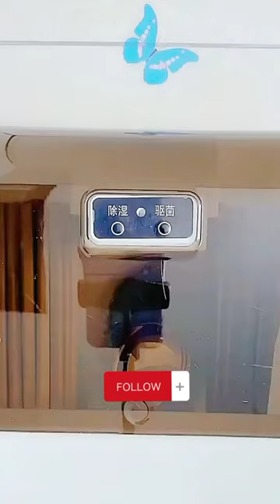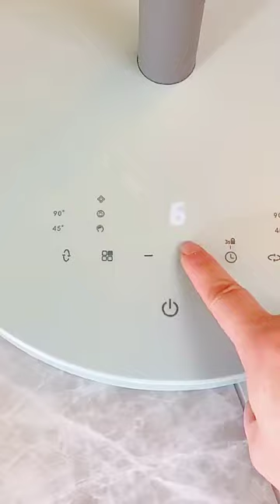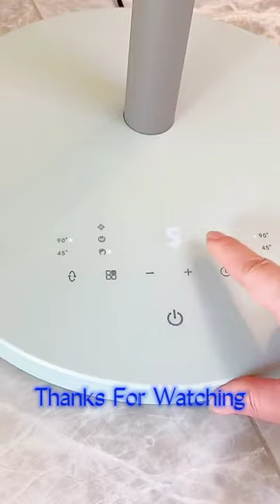Multifunctional items LED touch ceiling light wall mounted & folding stools | By Amazon ProBox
0:12 Pet Grooming Kit
0:23 Multifunctional Wall Mounted
0:43 Portable Raincoat
0:56 Theme Stickers
1:02 Folding Stools
1:19 Mop Washing
1:49 Cotton Buds
1:57 Facial Sponges
2:09 Garbage Bags
2:22 Folding Mini Exercise Bike
2:29 :Multifunctional storage box
2:38 Mini Vacuum Sealer
3:04 Shoe Cover Dispenser
3:17 Pedestal Fan

1st Product
3W RV Boat LED Touch Ceiling Light - Dimmer DC 12V 2800K Soft White Memory Light Annular Frosted Lens with Stepless Dimmable, Surface Mount, Hidden Fasteners Design for Boat Camper Ccabinet, Pack of 4

2nd Product
Negbpol Pet Grooming Kit with Tools，Clean Hair 4PC Gifts Set of Professional Shedding Control Deshedding Products for Dogs & Cats, Slicker Brush, Pet Hair Remover Roller，2 Hair Remover Gloves

3rd Product
DOITOOL Multifunctional Wall Mounted Toothbrush Holder Toothpaste Dispenser Space Saving Toothbrush and Toothpaste Holder with 2 Cups and Drawers Cosmetic Organizer

4th Product
XINGPE Adult EVA Portable Raincoat Reusable Rain Poncho for Man Women

5th Product
2 Boxes/ 90 Pieces Small Size Cat Theme Stickers Decoration Cute Cats Stickers Self-Adhesive Scrapbooking Stickers for Laptop Planners Scrapbook Suitcase Diary Notebooks Album, 45 Pieces/ Box

6th Product
Night Cat Folding Stools 3rd Generation for Camping Retractable Plastic Chair Portable Lightweight Collapsable for Adults Kids Fishing Outdoors Indoors Max Load 330lbs

7th Product
FaSoLa200PCS Pure Cotton Swabs Tipped Applicators Cotton Buds with Paper Sticks for Makeup Clean Care (Blue （Spiral and Round）)

8th Product
KTC Plus Garbage Bags - Medium (Size - 17x23)- Set of 60 Pcs Black

9th Product
NBLD Portable Home Pedal Exerciser Rehabilitation

10th Product
JoaSinc Shoe Cover Dispenser Shoe Booties Disposable Automatic Shoe Cover Machine 100pcs Disposable Plastic Shoe Covers Bags Shoe Covers Machine for Indoors Home Supermarket Shops Hospital

11th Product
Lasko Lasko-16 Adjustable Performance Pedestal, 3-Speed, Gray (2526) Household Fans, 1, White